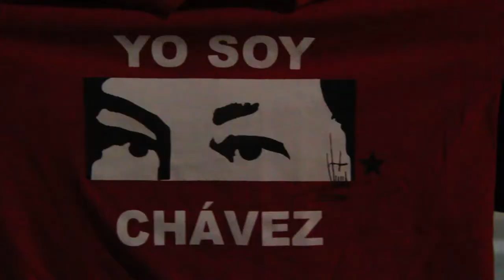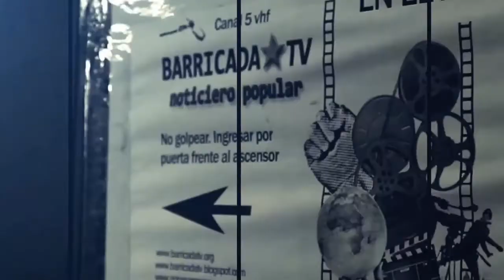Venezuela: "Los medios de comunicación avalan y desean la intervención extranjera"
Organizaciones políticas y movimientos sociales nucleados en el capítulo argentino de Alba Movimientos convocaron a un "banderazo" en solidaridad con Venezuela y en repudio a la injerencia norteamericana en las decisiones del país.

La actividad se realizó en el centro de la Ciudad de Buenos Aires y contó con la presencia de venezolanos y venezolanas que viven en Argentina, quienes expresan su preocupación por la situación que se vive en el país hermano.

"En éste momento las fuerzas imperialistas y la derecha nativa de Venezuela quieren llevar adelante un nuevo proceso de desestabilización" sostiene Gonzalo Armúa, integrante de la Secretaría de Alba Movimientos y militante de la organización Patria Grande.

Por su parte, Kamileydis Lorca de la Juventud del PSUV afirma: "Estamos siendo sometidos como ningún pueblo en la historia al linchamiento mediático. (...) Los medios solo muestran lo que les interesa, una vez mas avalan y desean la intervención extranjera".